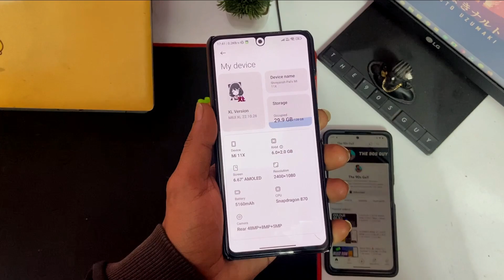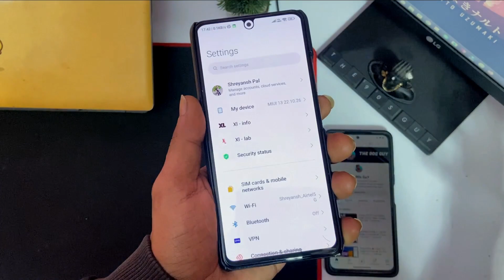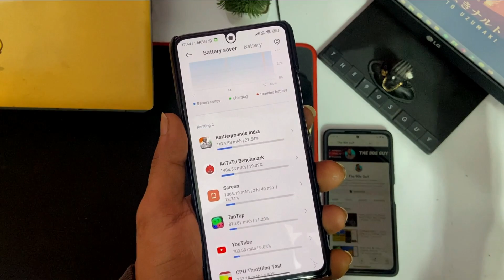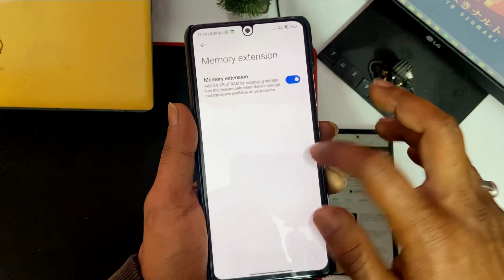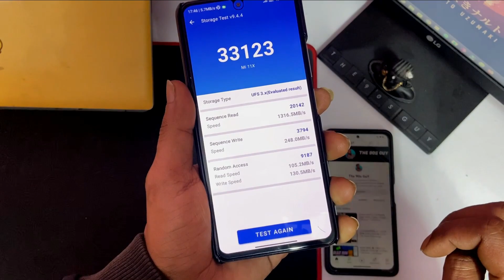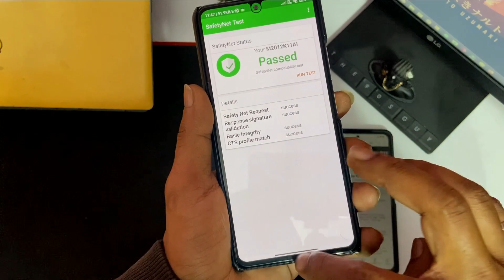FEATURE PACK MIUI BASED CUSTOM ROM | MI 11X POCO F3 REDMI K40 | REVIEW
Credit :
Dev Name : @Emili_oh

the 90s guy,miui xl,mi 11x miui xl,mi 11x custom rom,